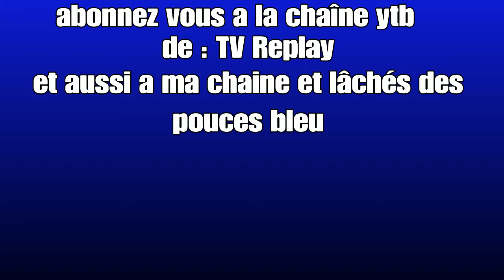La rentrée et parlons d'autre chose